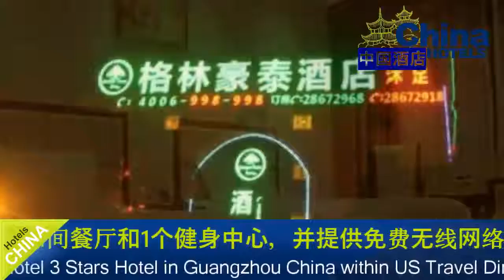GreenTree Inn Guangzhou Panyu Chimelong Paradise Business Hotel - Guangzhou Hotels, China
GreenTree Inn Guangzhou Panyu Chimelong Paradise Business Hotel 3 Stars Hotel in Guangzhou ,China Within US Travel Directory One of our bestsellers in Guangzhou! Accepting only Mainland Chinese citizens, GreenTree Inn Guangzhou Panyu Chimelong Paradise Business Hotel offers a restaurant and a fitness centre.
 Free WiFi access is available.
Each room here will provide you with a TV, air conditioning and cable channels.
 There is also an electric kettle.
 Private bathroom also comes with a shower.
 Extras include a desk.
At GreenTree Inn Guangzhou Panyu Chimelong Paradise Business Hotel you will find a 24-hour front desk.
 Other facilities offered at the property include a ticket service, a tour desk and luggage storage.
The hotel is 2.
8 km from Chimelong Paradise, 9.
2 km from Guangzhou South Railway Station and 9.
5 km from Pazhou Station.
 Guangzhou Baiyun International Airport is 42 km away.